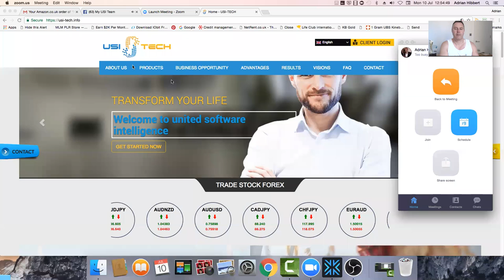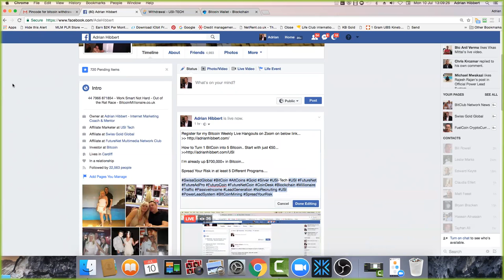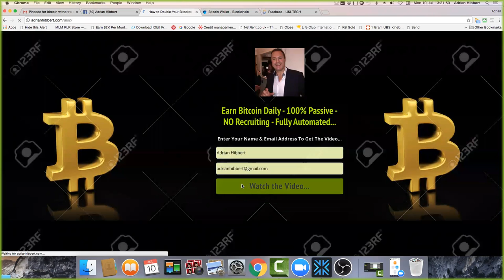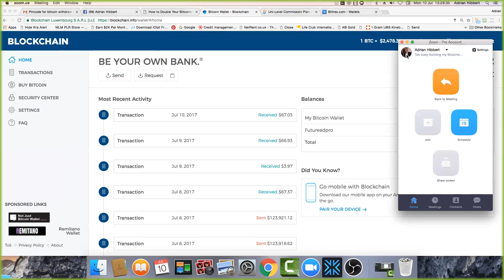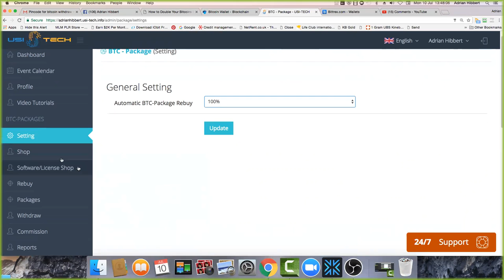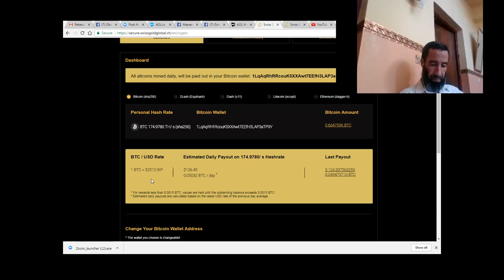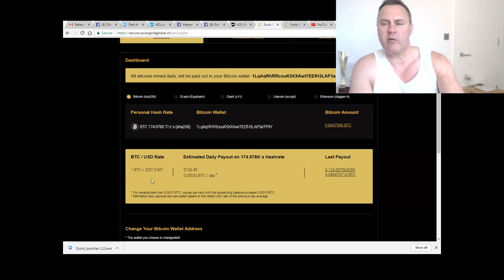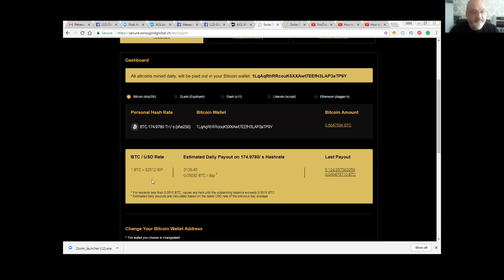Swiss Gold Global Testimonial with Matt Feast...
How to Make Money Online the Smart Way with Bitcoin...